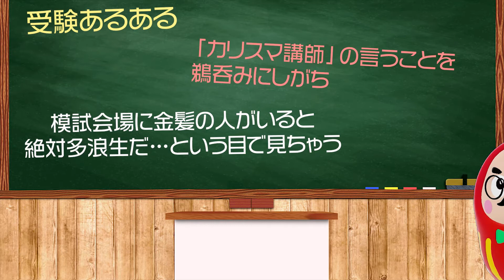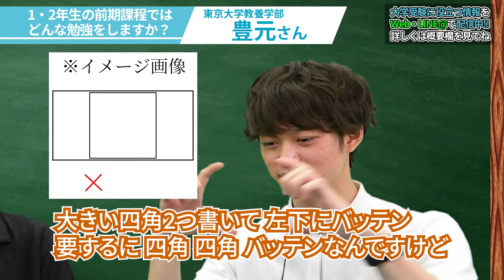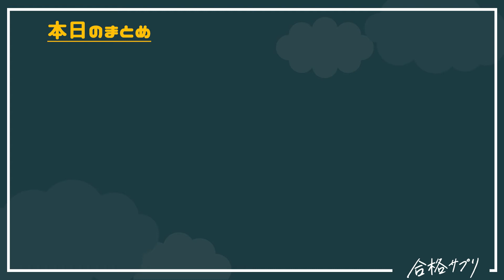【東大生に聞く】東京大学の授業の特徴と魅力とは！【大学生活】｜vol.014